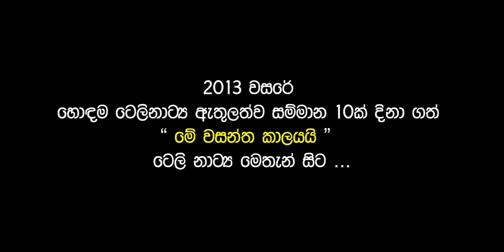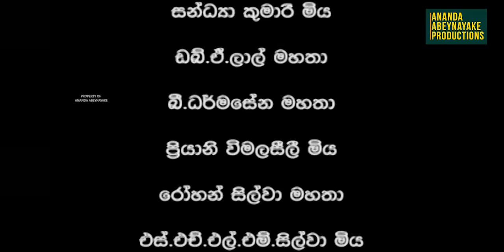Me Wasantha Kalayai (මේ වසන්ත කාලයයි) | Episode 28 | Ananda Abeynayake Productions